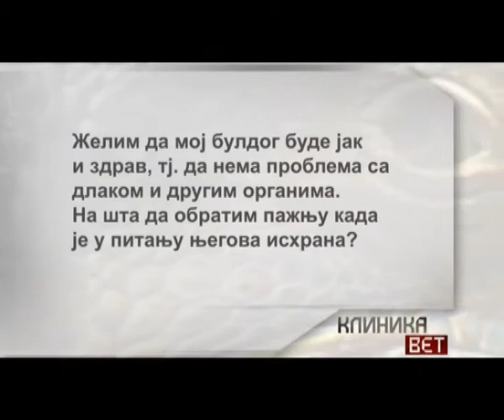Pitanja i odgovori: Na šta obratiti pažnju kada je u pitanju ishrana buldoga?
Ovaj video materijal deo je TV emisije "Klinika Vet" koju pravi producentska kuća "Workshop media".